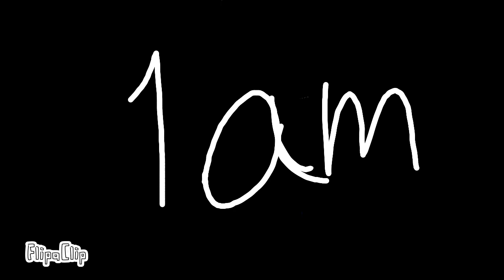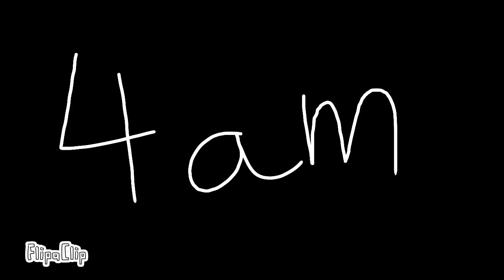FNAF 4 SPECIAL